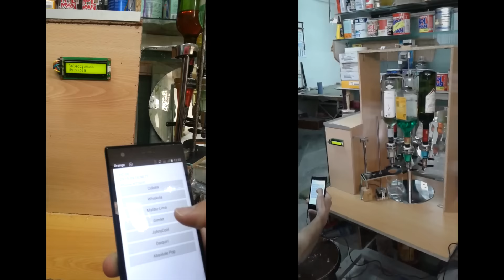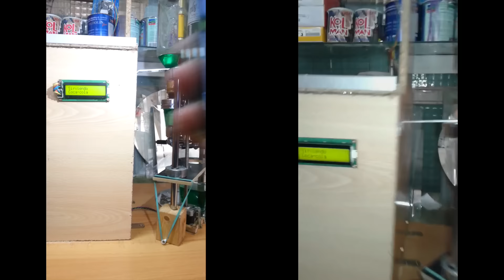Coctelera Arduino- Cocktail Machine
Práctica de SEyTR de la Universidad Rey Juan Carlos